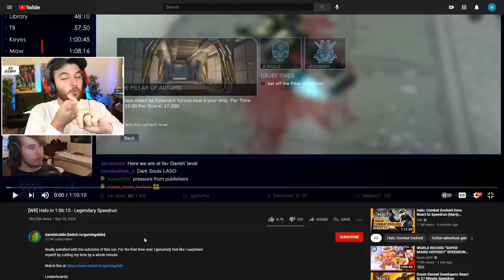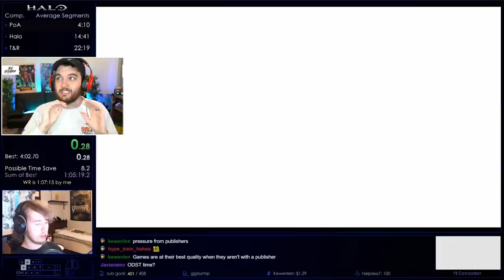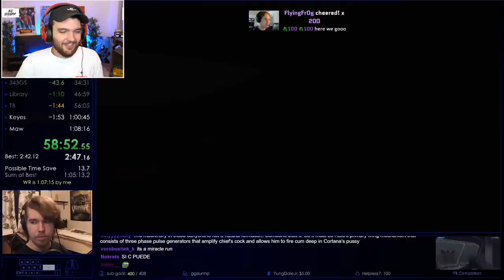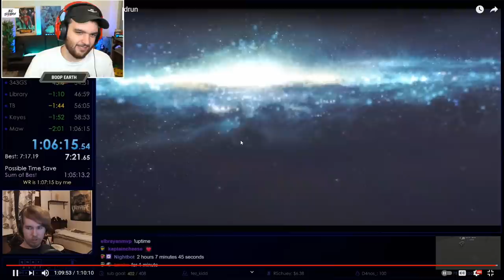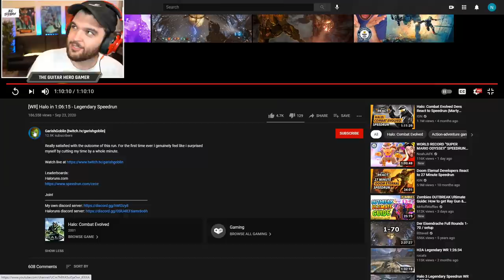WORLD RECORD "HALO" LEGENDARY SPEEDRUN WILL BLOW YOUR MIND!!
I LOVE HALO AND I LOVE THIS SPEEDRUNNER... WTF DID I JUST WATCH LOL

-NoahJ456